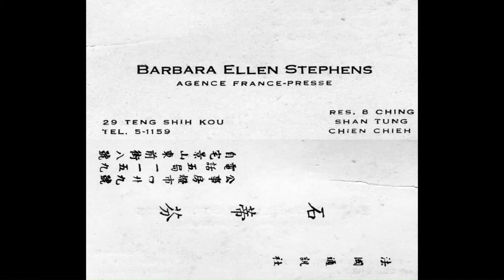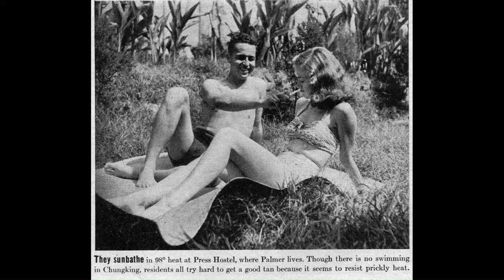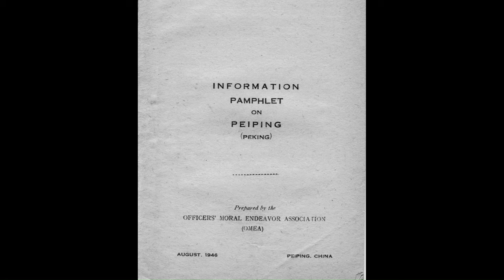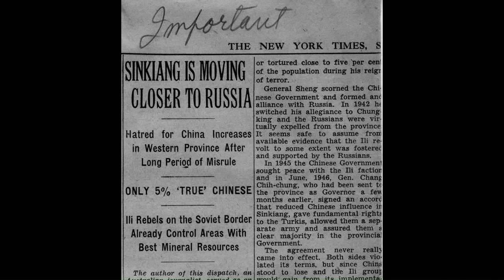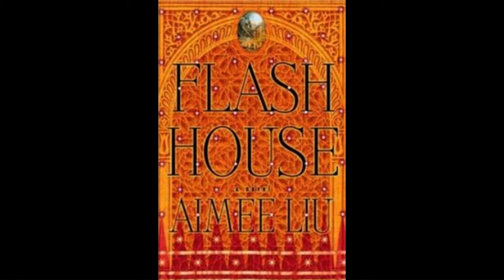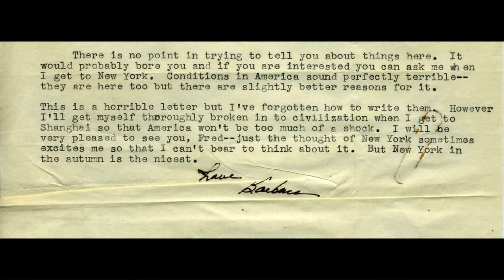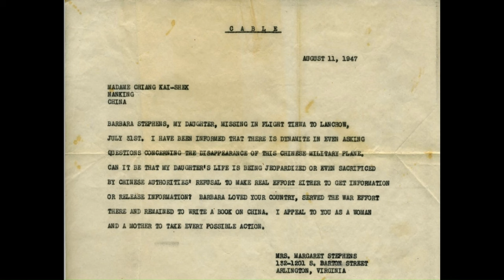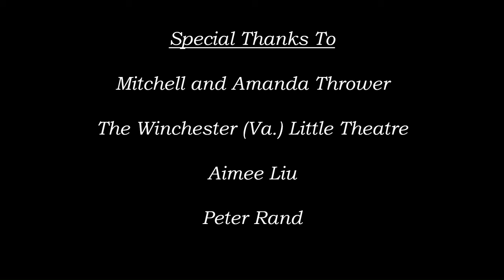Barbara Stephens In China The Untold Story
Bold, brave, and beautiful, American journalist Barbara Stephens (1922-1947) journeyed 2400 miles overland across China, by truck convoys, military transports, and pack animals, to reach the embattled Xinjiang province and "get the story that only I know,” in the midst of the great Chinese revolution of 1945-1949.  Fluent in Chinese, she met Communists, Nationalist officials, politicians, soldiers, poets, peasants, and spies from every nation, while leaving a trail of would-be boyfriends in her wake.

Now, for the first time, her story is told, in her own words and those of her friends, family, and colleagues, with original, never-before-seen photographs, letters, and artifacts from her travels.

Narration by leading voice actor Vic Mignogna. Featuring Theresa Apple as the voice of  Barbara Stephens.